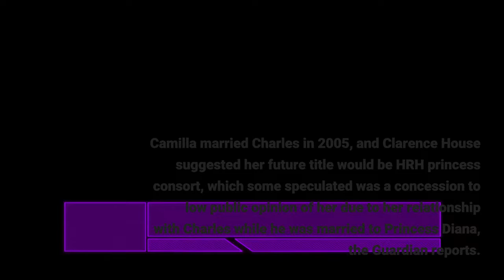Queen Elizabeth Says Her ‘Sincere Wish’ Is For Camilla To Be Queen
Queen Elizabeth announced Saturday she wants Camilla, the duchess of Cornwall, to be known as queen consort “when the time comes,” directly answering a long-speculated question of what Camilla’s title would be when her husband, Charles, becomes king. Camilla married Charles in 2005, and Clarence House suggested her future title would be HRH princess consort, which some speculated was a concession to low public opinion of her due to her relationship with Charles while he was married to Princess Diana, the Guardian reports. Charles reportedly has wanted Camilla to receive the title of queen consort, and be crowned and anointed, when he becomes king. Public opinion of Camilla has improved in recent years. The Queen made Camilla a Royal Lady of the Most Noble Order of the Garter, in recognition of her contribution to the monarchy, in December. With the queen’s announcement, Camilla is likely to face no obstacles in becoming a full-fledged royal alongside Charles. Former BBC Royal Correspondent Peter Hunt told the Guardian the Queen’s message was “extraordinary.” “The Queen is ensuring the transition, when it comes, to her son as king is as seamless and trouble free as possible,” Hunt said. Queen wants Camilla to be known as Queen Consort (BBC)Inside 'The Firm': How The Royal Family's $28 Billion Money Machine Really Works (Forbes)